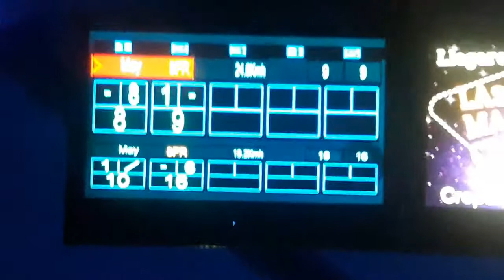JUGAMOS BOLICHE EN EL CENTRO MAGNO GUADALAJARA